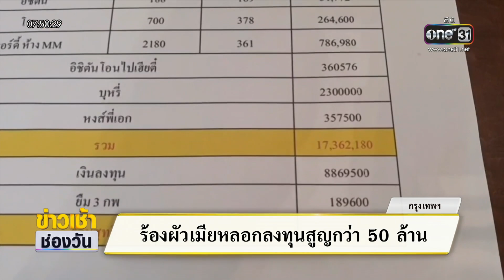ร้องผัวเมียหลอกลงทุนสูญกว่า 50 ล้าน | ข่าวเช้าช่องวัน | สำนักข่าววันนิวส์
สาวยี่ปั๊วขายส่งเครื่องดื่มของอุปโภคบริโภค โพสต์ติ๊กต็อกเตือนภัย สองผัวเมียโกงค่าสินค้าไปกว่า 26 ล้านบาท มีผู้เสียหายอีกเพียบ คาดเสียหายไม่ต่ำกว่า 50-60 ล้าน